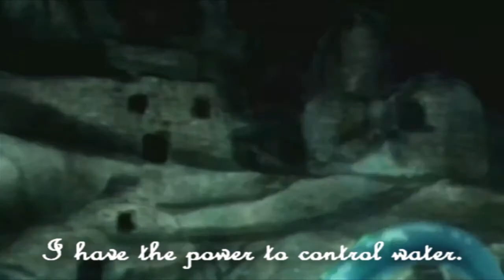Battle of Eternal City - Katara Audition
720p please!
Here is my audition for the Battle of Eternal City roleplay. Well my first one at least. I chose to use Katara, yay!!! At first I was gonna use Rapunzel but I couldn't think of a new and original idea for her so I decided I would use someone else. And that someone is Katara! :D

I know, I know. I should be working on MEP parts BUT I really wanted to do this first. So I did! ^-^ YOU SHOULD ALL GO SIGN UP FOR THIS ROLEPLAY!! :D :D I hope you enjoy! Please comment/rate!

I made this last night when my power came back and I had no internet. :( Thank goodness we got a new modem today... Stupid lightning...

And yes, I had to pitch the song because stupid YT disabled the audio. -_-

Roleplay: Battle of Eternal City
Program: Sony Vegas Pro 10